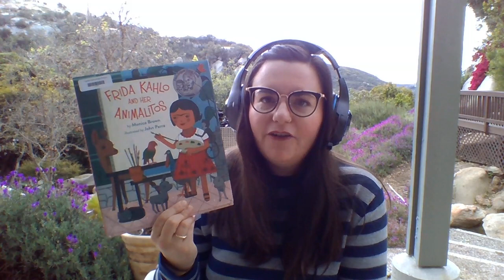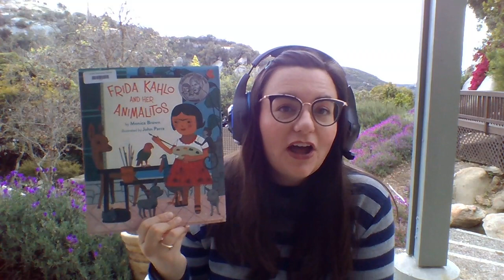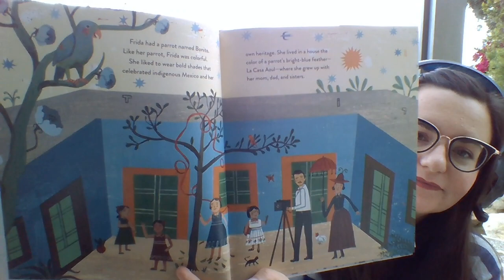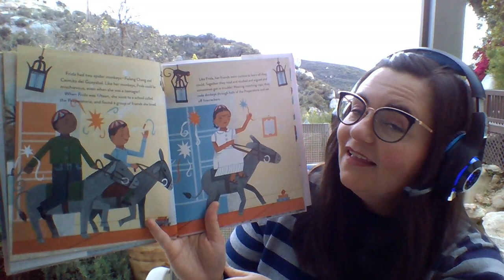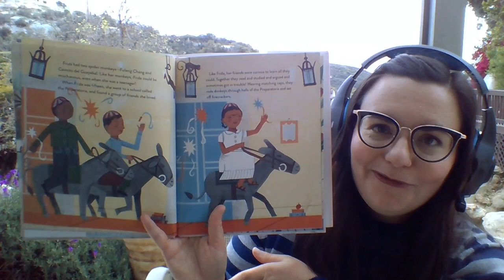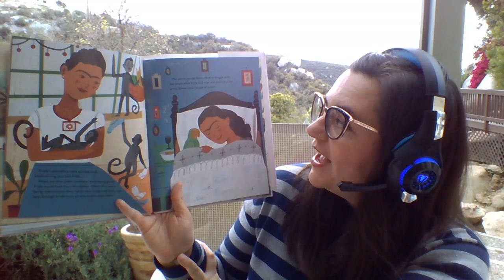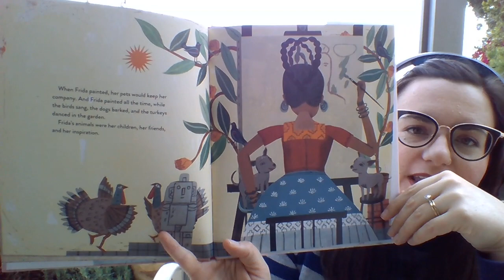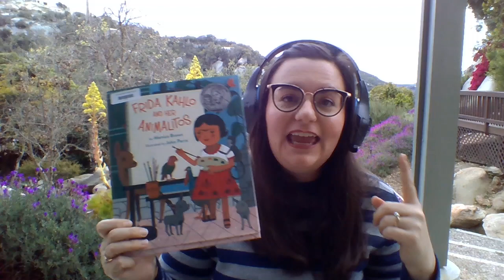Frida Kahlo and her Animalitos 3-4-5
Hi Colts! Here is a video of Ms. McCoy reading Frida Kahlo and her Animalitos, by Monica Brown and John Parra. This is a library lesson intended for 3rd, 4th, and 5th graders, but any grade may watch and enjoy!

Encyclopedia Britannica article about Frida (You must log in to access the article from home -- info is on the library website, or check out my video about how to use this resource!)

Please note: these recordings are intended to be viewed by the students and families of Carrillo Elementary School.